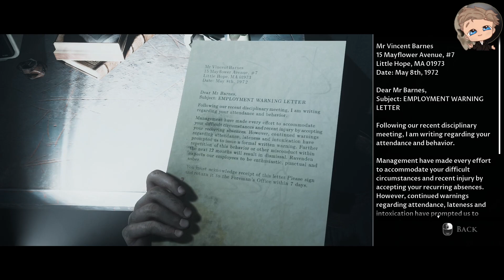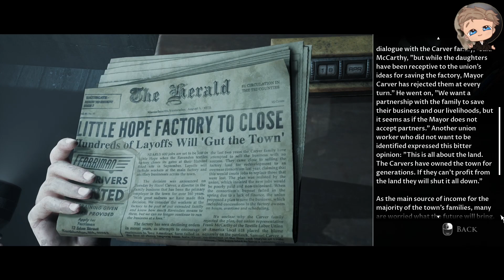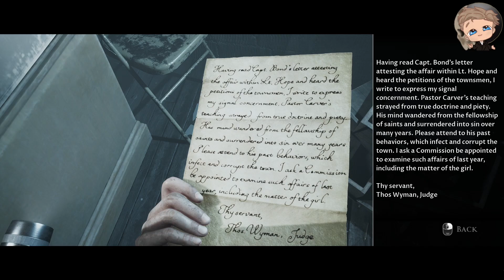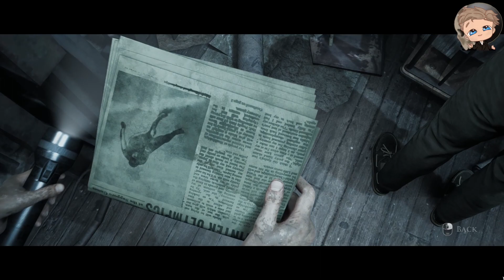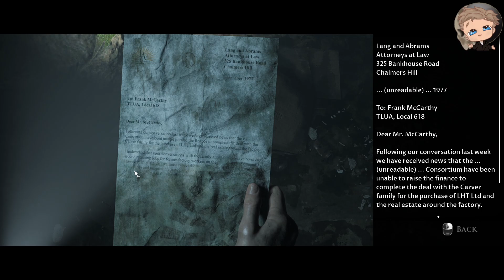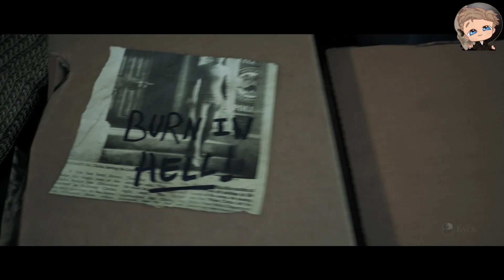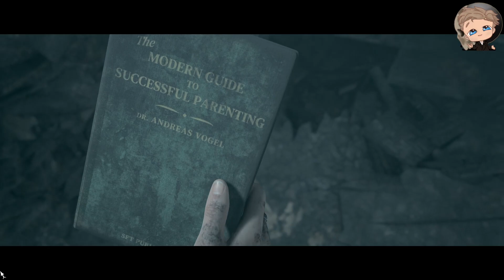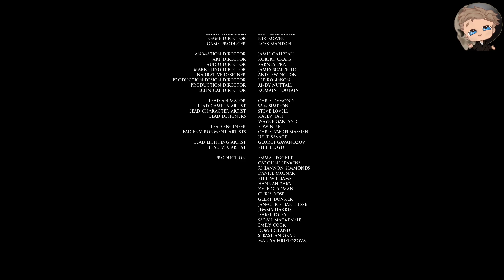The Dark Pictures Anthology: Little Hope - Curators Cut: Full Circle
Part 5, the last part of little hope curators cut, ive deviated as much as i can from my other playthrough in terms of dialogue and actions short of killing anyone early, lets see how it pans out.

00:00 - Intro
00:20 - Chapter 16 - Low Point
08:10 - Chapter 16 - Low Point: Curator Scene
09:23 - Chapter 17 - Reflections
17:20 - Chapter 18 - Ruined
36:37 - Chapter 19 - Heavy Burden
47:08 - Chapter 20 - Full Circle
1:00:44 - Chapter 21 - The End
1:05:44 - Chapter 21 - The End: Curator Final Scene